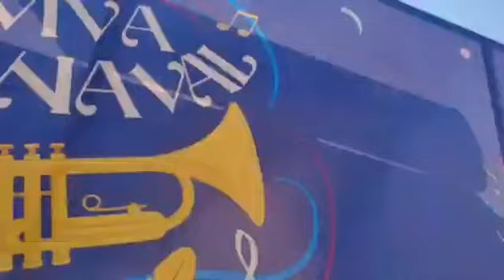Goan Reporter News: Carnival 2023 Curtain Raiser Parade held in Porvorim on Friday. Part-1